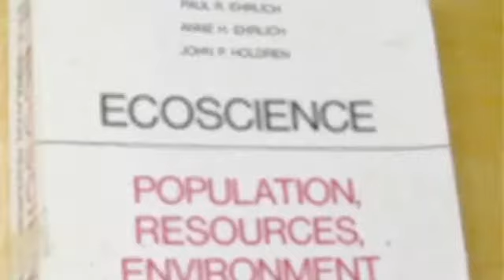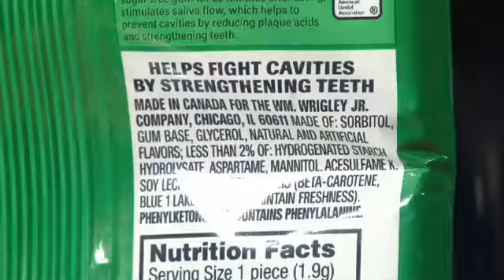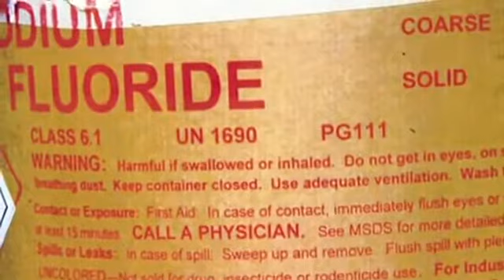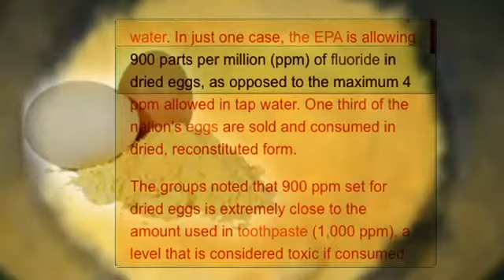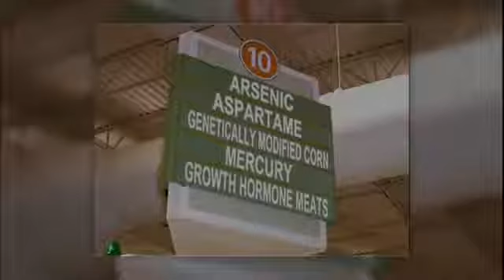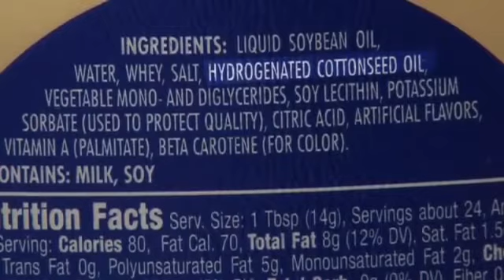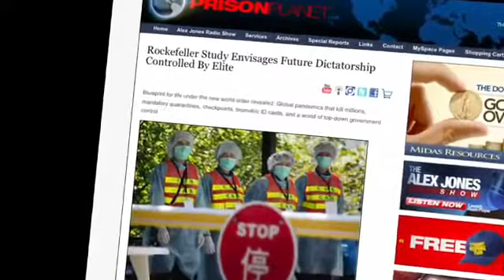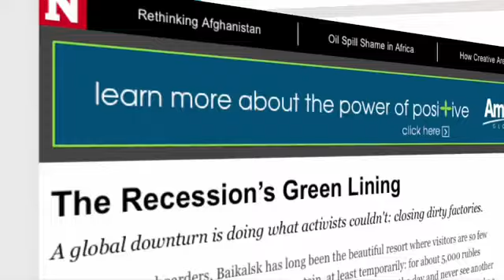Alex Jones - Food The Ultimate Secret Exposed Part 1/ 2 - PLOTTPALMTREES.COM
Alex Jones addresses one of the darkest modes of power the globalists have used to control the population-- food. The adulteration of the planet's staple crops, genetically-altered species and intentionally-altered water, food and air all amount to a Eugenics operation to weaken the masses and achieve full spectrum domination.

People the world over, but especially in the United States are under chemical attack. Deadly and dangerous toxins ranging from Aspartame to Fluoride, GMO, Mercury-tainting, pesticides, cross-species chimeras, plastic compounds in chicken, high fructose corn syrup, cloned meat, rBGH and new aggressive GM species of salmon have all entered into our diets and environments-- whether we want it or not.

Many of these substances knowingly cause or are linked with sterility, low birth weight, miscarriages, smaller or deformed offspring, as well as organ failure, cancer, brain tumors and Death itself, what you DON'T know about on your grocery shelves can hurt you. Further, Alex demonstrates that a pattern of buried studies, fraudulent statistics and a will reduce global population all point to the deliberate criminal poisoning of the food and water supply.

Suffer no fools and warn those you love about need to stop their food from being used as a Depopulation-weapon against us all. Please share this important video with everyone, so the truth about these substances can be known.